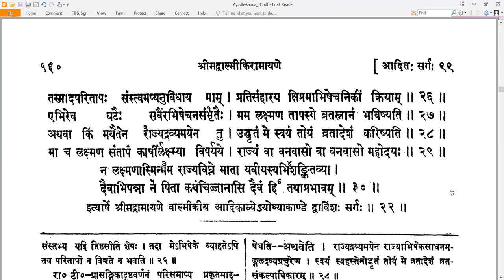22 Valmiki RamayaNam - वाल्मीकि रामायणम् - Ayodhyakandam अयोध्याकाण्डम् Sarga 22 सर्गः २२